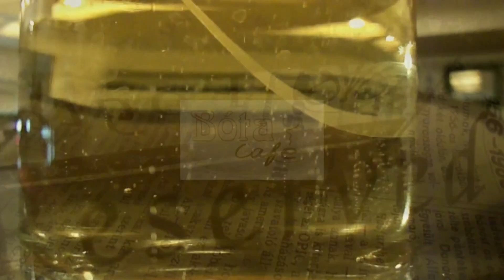FIX TV | Bóta Café - Csankó Zoltán | 2017.07.26.